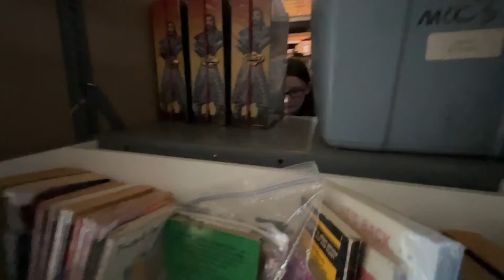Clever Girl - Dr. Fossil Day + Yard Sale 2022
A POP CULTURE YARD SALE, FREE dinosaur toys for the kids, and Jurassic Park?! What more could anyone ask for?!!!

Please join us on August 20th for our Dr. Fossil Day!

On Dr. Fossil Day, we remember our good friend Ed, who is sadly no longer with us.

Ed "Dr. Fossil" Lauginiger was a teacher, an amateur paleontologist, a volunteer at the Delaware Museum of Natural History and also a HUGE toy collector! Ed especially loved GI Joe and Star Wars and had a soft spot for Jurassic Park and dinosaurs in general. He even discovered a new species of ancient animal fossil that's named after him!

We were incredibly saddened by Ed's passing back in 2017 and would like to invite both those who knew him and strangers alike to come together to celebrate and honor him for his birthday in August!

In Ed's honor, we'll have:
* FREE dino toys for the kids, straight from Ed's personal collection!
When volunteering at the museum, Ed often treated the kids at his presentations to free dino toys, and in his honor we will be doing the same (while supplies last)!
* One of Ed's dino mascots will be on display - come meet Ripley the Life-Sized Raptor!
*We'll also be screening some of Ed's favorite films like Jurassic Park!
* PLUS! We'll also be hosting a POP CULTURE YARD SALE right outside the shop!

Who knows what you might find?!

Dino Cred: Emily's Madness